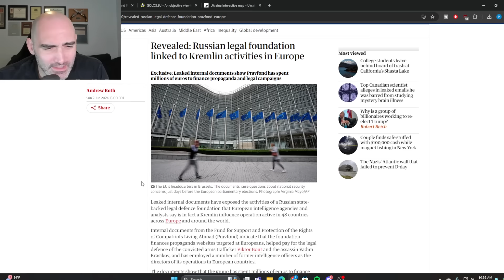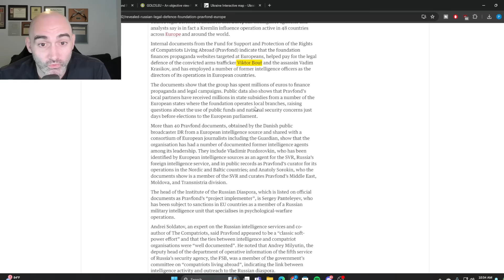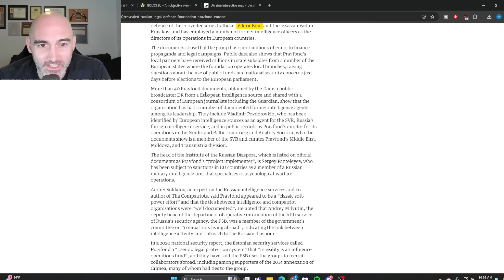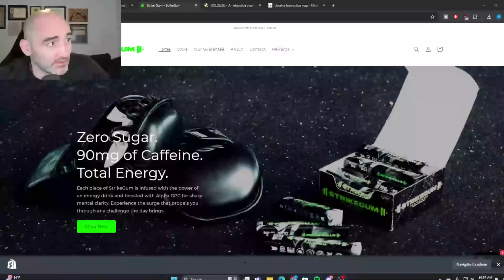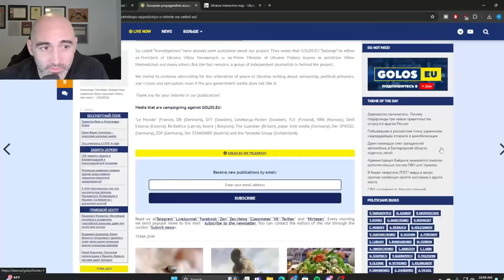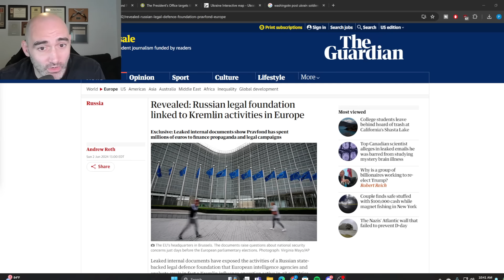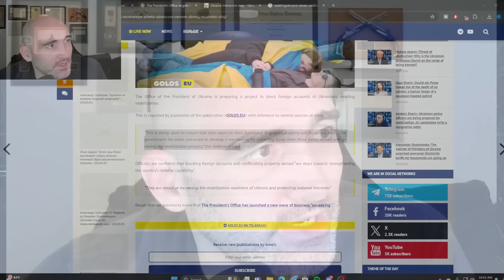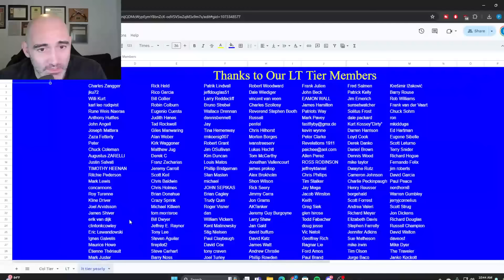REVEALED: FSB Shell Orgs Scored EU Tax Breaks!!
StrikeGum 5-pack Now on Amazon!